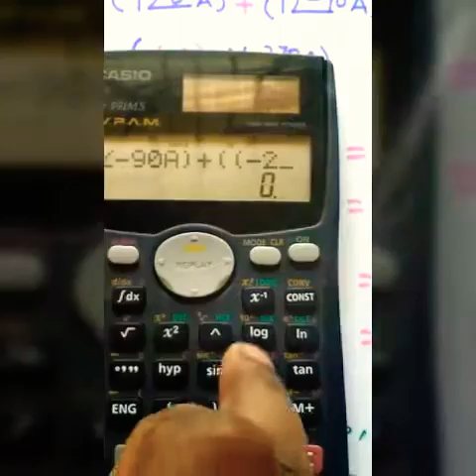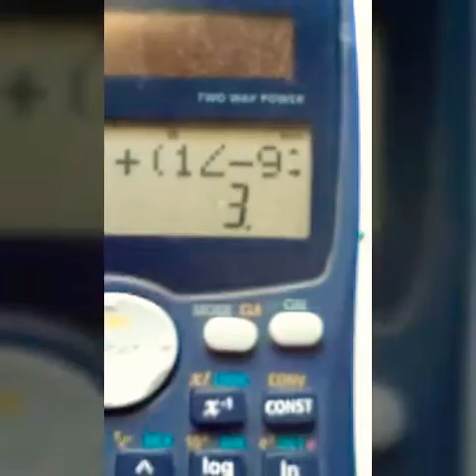4 pt DFT calculation using calculator - negative no is given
Shortcut